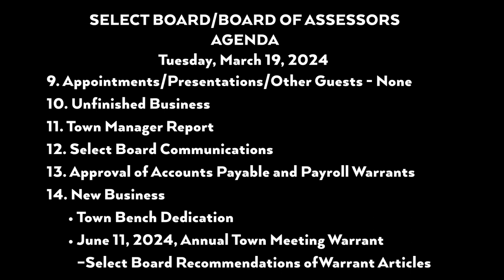Select Board Meeting - March 19, 2024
1. Call to Order
2. Roll Call
3. Pledge of Allegiance
4. Approval of Meeting Minutes
• March 13, 2024
5. First Public Comment
6. Public Hearing/Approval - None
7. Reports of Committees - None
8. Department Reports - None
9. Appointments/Presentations/Other Guests - None
10. Unfinished Business
11. Town Manager Report
12. Select Board Communications
13. Approval of Accounts Payable and Payroll Warrants
14. New Business
• Town Bench Dedication
• June 11, 2024, Annual Town Meeting Warrant –Select Board Recommendations of
Warrant Articles
15. Quitclaim Deeds and/or Installment Contracts - None
16. Abatements/Supplements - None
17. Second Public Comment
18. Executive Session
• Title 1 §405(6)(A) – Discussion of Personnel
19. Other Business/Non-Agenda Items
20. Adjournment